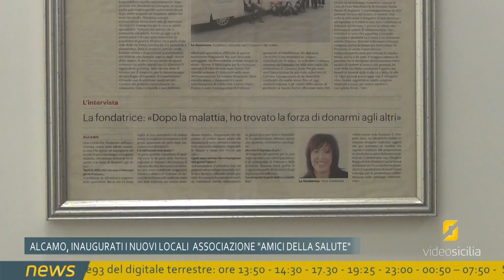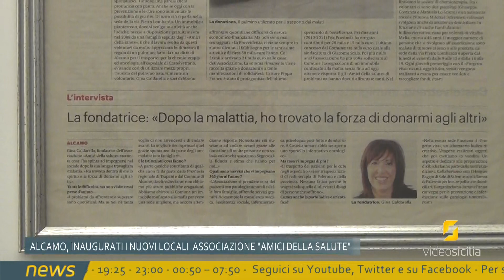Amici della Salute inaugura i nuovi locali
20/10/2023  - Alcamo, l'Associazione Amici della Salute inaugura i locali della nuova sede; in tanti si sono recati all'appuntamento, ieri 19 Ottobre, in segno di ringraziamento per quello che l'Associazione, nella persona della sua fondatrice, Gina Caldarella, ogni giorno fa per i malati oncologici presenti sul territorio provinciale e non solo.